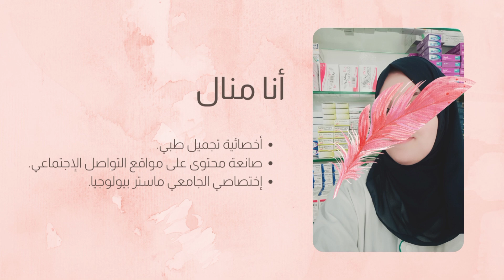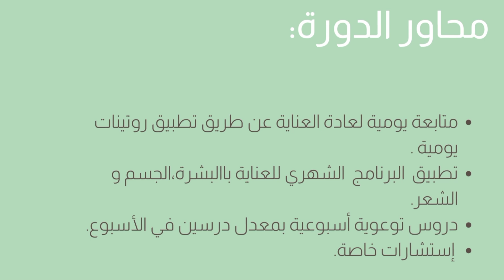التحدي الذي تبحث عنه جميع النساء 😍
شكرا لك على المشاهدة ،فعل زر التنبيهات(🔔) لكي تصلك الفيدوهات الجديدة بأسرع وقت !

للإشتراك في تحدي 30 يوم لإكتساب مهارة التحكم في عادة العناية بالنفس🧴🛁

لتحميل الكتيب الإلكتروني المجاني "كوني جميلة"بأبسط الخطوات و تكاليف أقل